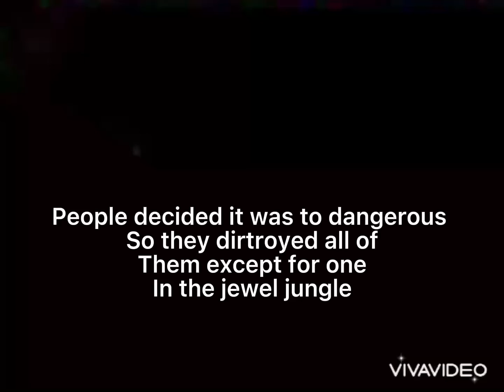Dreams meme (ft.zona)